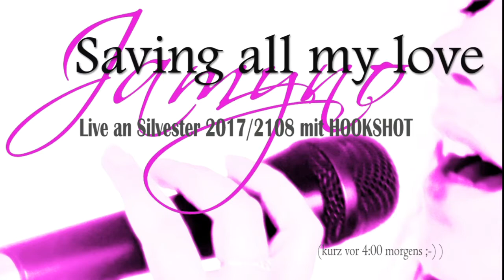Jamyno: Saving all my love (live with HOOKSHOT on New Year's eve)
Als letzte Zugabe unseres Einsatzes an Silvester 17/18 gab es "Saving all my love". Vielen Dank an jeden, der mit uns bis zum Schluss (4:00 frühs) gefeiert hat und mit uns im Cinecitta` Nürnberg das neue Jahr begrüßt hat! Ihr seid der Hammer!
HookShot - Party vom Feinsten!

As a last encore of our new year's eve show 17/18 we had "Saving all my love" for the audience. Thanks a lot to everyone who partied with us till the very end (4 a.m.) and started into the new year with us at the Cinecitta` Nuremberg! You're awesome!